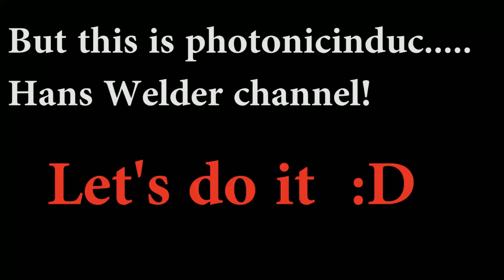Starterbatterie und Holzspalter - Until it pops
I think I watched a little bit too much photonicinduction-channel the last time :D